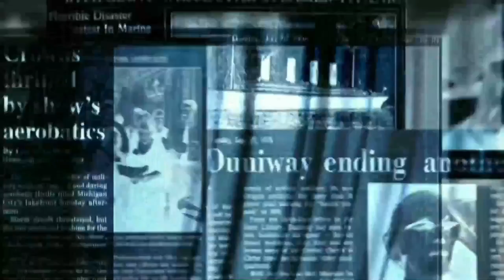IPL 2021 | RR Vs CSK Highlights | Sanju Samson played stormy innings